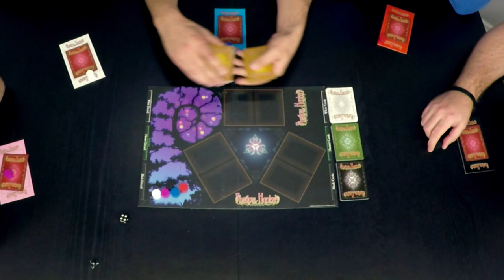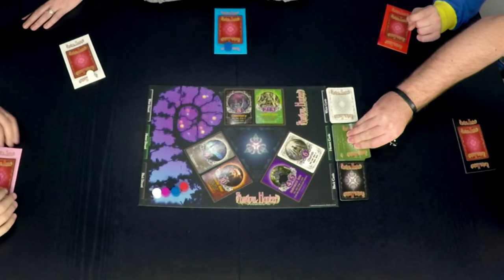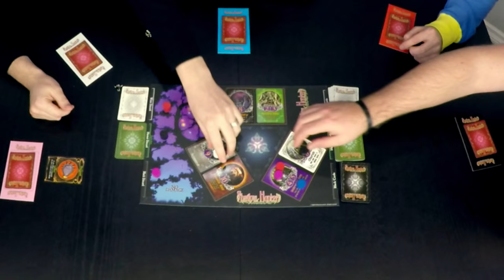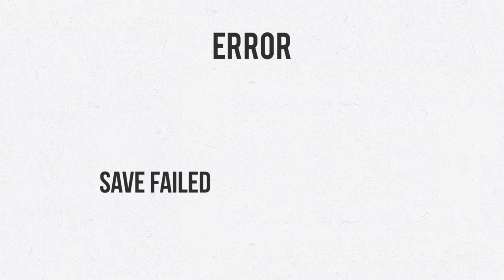Let's Play Shadow Hunters - Board Game Play Through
Our partners over at Board Game Bliss sent us a copy of Shadow Hunters from Z man games to play. It is like Bang! but most of us agree a little better.

Make sure you check out for their daily deals and save a blissfull amount of money.

Cory @clean_mod
Chris @shotgunchip
Nathan @Editwithmouse
Mark @MarkPatMorris
Rob @rdsdak
Tara @TaraMartinDale8

Cory clean_mod
Rob Dakonche

Rock On!